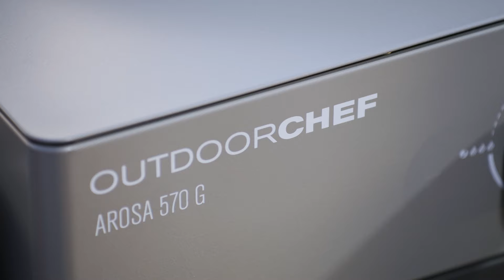Arosa 570 G EVO | Kulinarische Vielfalt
Entdecke die Vielfalt des neuen Arosa 570 G EVO und lass deinen Ideen freien Lauf. Ob Fleisch, knusprige Pizza, frisches Brot oder Gambas – der kulinarischen Kreativität sind mit OUTDOORCHEF keine Grenzen gesetzt. Ganz nach dem Motto: Maximaler Genuss bei minimalem Aufwand.
MB01TGGMRJCES5D